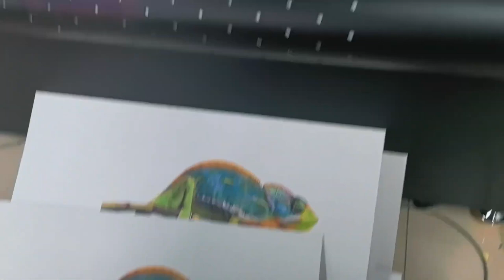how print corrugated cardboard box single pass inkjet digital printer?